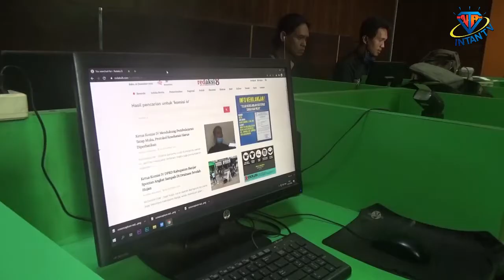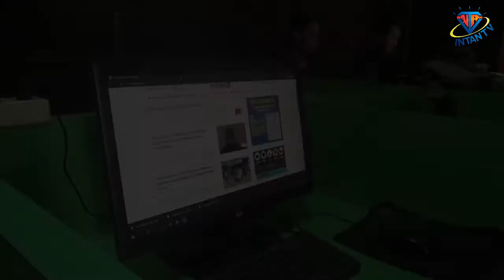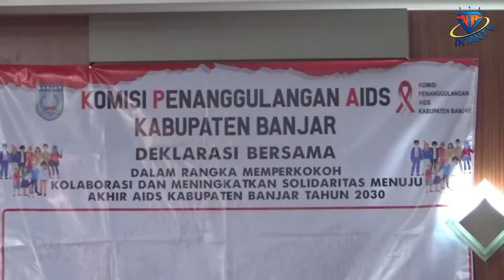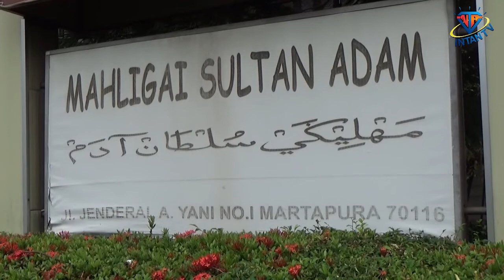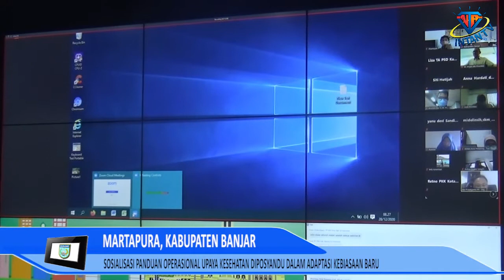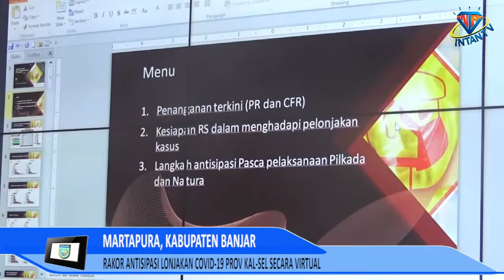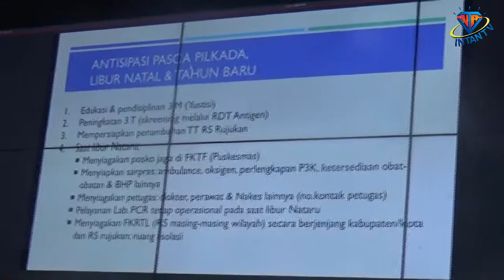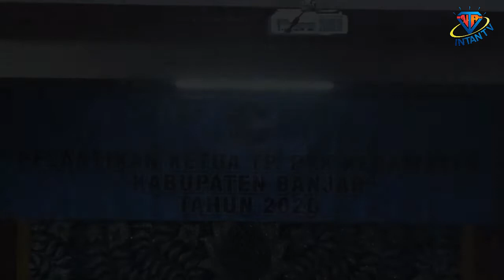(060121INTANTV) LENSA BANJAR SEPEKAN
SUBSCRIBE ▶ LENSA BANJAR SEPEKAN Merupakan rangkaian berita pembangunan Pemerintah Kabupaten Banjar Provinsi Kalimantan Selatan dalam sepekan, yang di produksi oleh INTAN TV Martapura - Dinas Komunikasi, Informatika, Statistik dan Persandian Kabupaten Banjar.

Di Edisi pekan ini merangkum berita, yakni :
1. Kadis Kominfo Serahkan Fasilitas Mendukung Jurnalis Media center
2. Peringatan Hari Aids Sedunia Tahun 2020 Mengusung Tema'' Global Solidarity/Shared Responbility''
3. Rakor Penegakan Protokol Kesehatan Perjalanan Orang Selama Libur Raya Natal dan Tahun Baru 2021
4. Pemkab Banjar Menerbitkan Maklumat Bersama Forkopimda Kab Banjar
Tentang Antisipasi Penyebaran Covid-19
5. Sosialisasi Panduan Operasional Upaya Kesehatan diPosyandu Dalam Adaptasi Kebiasaan Baru
6. Rakor Antisipasi Lonjakan Covid-19 Prov Kal-Sel Secara Virtual
7. Pelantikan dan Sumpah Jabatan Enam Ketua Tim Penggerak PKK Kecamatan

Presenter          : Bagus Tamimi dan Lydia Nadhifa
Kameramen     : Fahrizal
Editing               : Agus Wahyudi

Lensa Banjar Sepekan  juga dapat disaksikan melalui GPRTV Kemkominfo RI Lewat satelit
parabola Setiap Hari Rabu Pukul 13:30 WITA